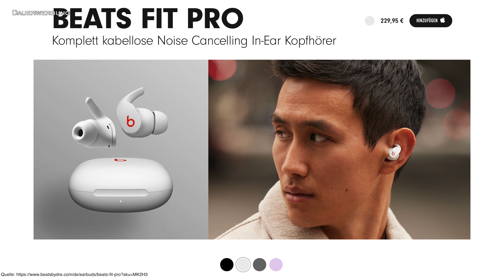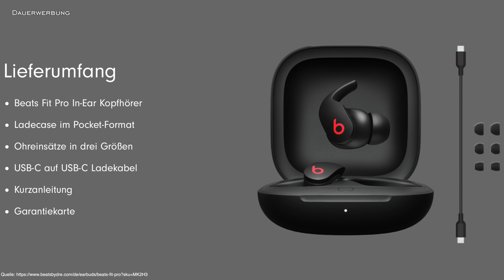Beats Fit Pro - Test Fazit (Review) nach 3 Wochen (vs. AirPods Pro) // iOS & Android // DEUTSCH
Beats Fit Pro - Test Fazit (Review) nach 3 Wochen vs. AirPods Pro. Getestet mit Android und Apple (iOS)
▼▼▼ Beschreibung öffnen▼▼▼

►►ANZEIGE◄◄
★¹ Beats Fit Pro
★¹ AirPods Pro
★¹ Airpods

3 Wochen lang hatte ich die Beats Fit Pro jetzt im täglichen Einsatz. Oft sogar mehrere Stunden am Stück. Ich habe die Bluetooth Sport Kopfhörer mit ANC für Webkonferenzen (Microsoft Teams & Zoom) genutzt, zum telefonieren, Musikhören und Filme schauen. Getestet habe ich sowohl unter iOS, MacOS und auch Android. Obwohl Beats inzwischen zu Apple gehört, ist nach wie vor eine Kompatibilität zu Android gegeben. Dies führt sogar so weit, dass es eine "Beats" App im Playstore gibt mit der mir nahezu alle Funktionen, die auch in der Apple Welt möglich sind, zur Verfügung stehen. In diesen 3 Wochen habe ich die Sportkopfhörer auch intensiv mit den AirPods Pro vergleichen. Der größte Nachteil bei den AirPods Pro ist für mich die Tatsache, dass sie mir einfach nicht in den Ohren halten. Durch die "Wing Tips" Der Beats Kopfhörer ist das zum Glück überhaupt kein Problem mehr. Besonders beeindruckt hat mich die "Spatial Audio" Funktion. Also 3-D Audio. Das ist ein wirkliches Erlebnis! Diese Funktion steht auch unter Android zur Verfügung, hier ist allerdings der "Dolby Atmos" Support auf dem Smartphone Voraussetzung. Testen konnte ich das so unter Android daher leider nicht. Die Akku Laufzeit ist sehr gut, auch wenn mir das Case der AirPods Pro persönlich etwas besser gefällt. Die Sound Charakteristik - also der Klang - unterscheidet sich doch spürbar. Die Beats haben einen etwas kräftigeren Bass als die AirPods Pro, dafür sind die Mitten und Höhen nicht ganz so "klar" und "definiert" wie bei den Original Apple Kopfhörern. Hier kommt es sicherlich etwas auf den eigenen Geschmack und auch die Musikrichtung an, die man bevorzugt. Das Active Noise Cancelling (ANC) ist bei beiden Kopfhörern auf einem sehr guten Niveau. Der Transparenz-Modus gefällt mir bei den AirPods Pro ein klein wenig besser (nur ein hauch). Alles in allem kann ich sagen: Ganz tolle Kopfhörer! Sowohl beim Sport als auch im Alltag. Toller Allrounder (der auch endlich in meinen Ohren hält!) Mehr dazu erfahrt ihr in diesem Video.

00:00 Intro
02:15 Disclaimer
02:33 Preis & Lieferumfang
03:57 Ladecase
05:52 Kopfhörer
09:13 Tragegefühl & Sitz im Ohr
12:28 H1 Chip & Kompatibilität mit Apple
16:47 Android Kompatibilität
18:33 Soundcharakteristik & Klang
22:18 ANC & Transparenzmodus
26:11 Telefonieren & Webkonferenzen
27:24 Akku
29:01 Fazit